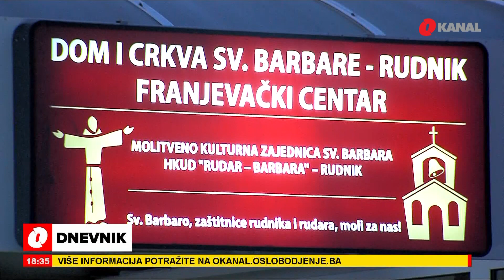Uskrs u Crkvi Svete Barbare u Mostaru: Druženje, ukrašavanje jaja i izrada unikatnih zlatoveza